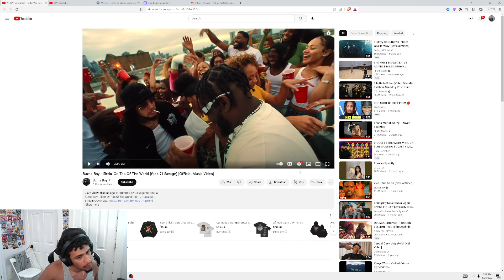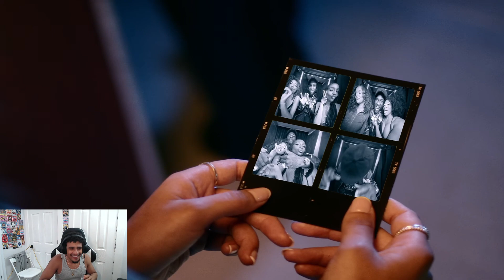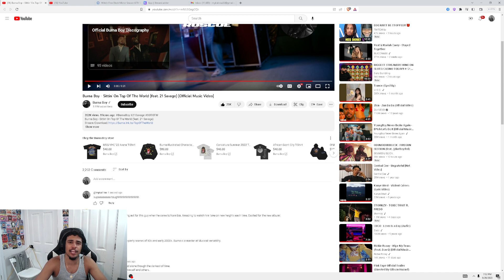Mykal Reacts to Burna Boy - Sittin’ On Top Of The World (feat. 21 Savage) [Official Music Video]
STREAM 5 TIMES A WEEK TUNE IN